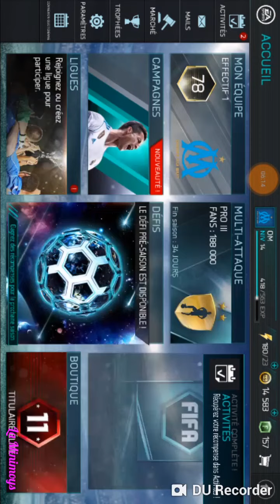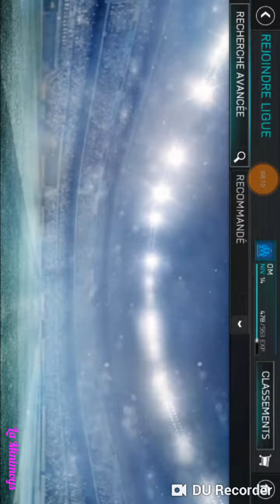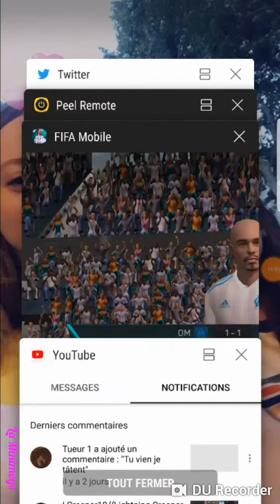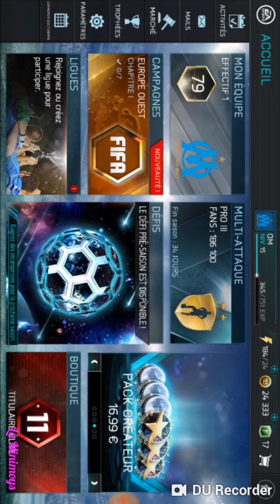J'essaye de gagner le joueur Griezmann a 80 GEN ( FIFA mobile )